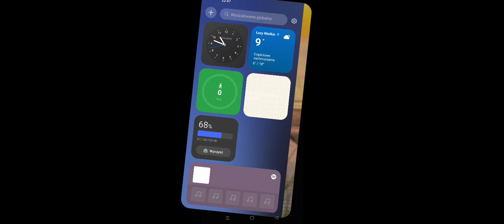Nowy Halloweenowy Update 2024 ! 🎃😱(Dress To Impress ) 🧡🤩